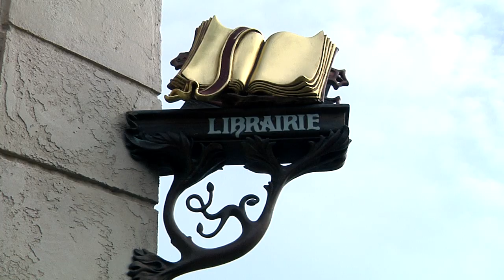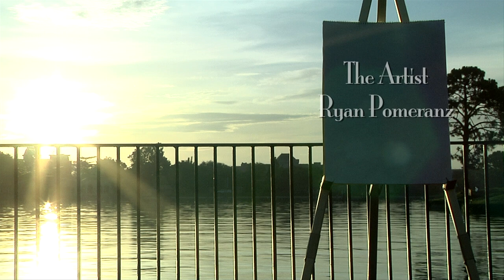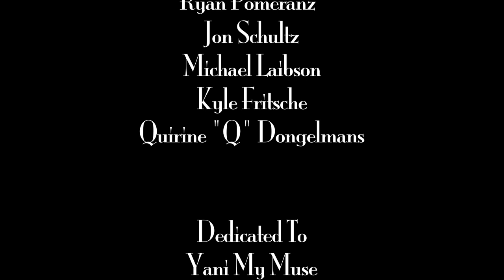The Artist & The Muse - Guillermo Marin Project #2 6-27-14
This is my second and final project for the NYFA summer program 2014. This was a truly unique experience and was humbled to learn with a great team.

Shot at Epcot in Disney World Orlando Florida in "Paris"

Shot in 4 hours.

Special thanks to:

Amanda Jane Olmstead - The Muse

Ryan Pomeranz - The Artist

Dillon Meier - DP

Karina Arroyo - Grip

The staff and students of NYFA.